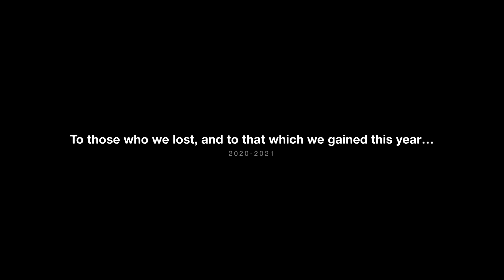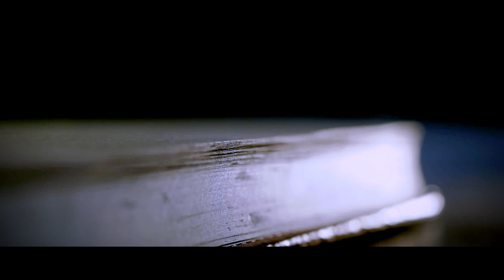The Great Realisation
“The Great Realisation” by Tomos Roberts is a simple rhyming tale read as a daddy-daughter bedtime story taking on heavy themes such as fevered capitalism, man-made ecological issues, digital addiction and, of course, the current global blight.

"Set in an unspecified future, the poem reflects back on pre-pandemic life and imagines a “Great Realisation” triggered by the pestilence and yet, in the end, introduces something possibly even better: a global society in which people are hopefully kinder and more mindful of our environment and of each other, who spend more time outdoors and with their families than on screens or at the office." (Washington Post)

Due to the pandemic, actual on-location film production is extremely limited therefore this film was created entirely of stock footage.

A film by Jeffrey A. Riegel
Voice talents: Preston Lough and Lily Bowie

Awards:
- Silk Road Film Awards Cannes, Best Ecological Film Award Winner 2021
- Hollywood Gold Awards, Super Short Film Award Winner 2021
- San Francisco Indie Short Festival, Best Covid Video Award Winner 2021
- Hollywood International Golden Age Festival, Best Covid-19 Short Film Award Winner 2021
- Tokyo International Short Film Festival, Best Message of Hope Honorable Mention 2021
- Vancouver Independent Film Festival, Best Covid Short Finalist 2021
- Rotterdam Independent Film Festival, Best Covid Film Finalist 2021
- Paris International Short Festival, Best Micro Short Film Finalist 2021
- Cairo Indie Short Festival, Best Covid Film Semi-Finalist 2021
- Alexandria Film Festival, Selected in the Shorts category, 2021
- Golden Bridge İstanbul Short Film Festival, Best Short Film 2021
- Anatolia International Film Festival, Best Micro Short Film Finalist, 2021
- Pandemic Film Fest, Microshort Finalist, 2021
- OTB | Only The Best Film Awards, Only The Best COVID Film | Short Award Winner, 2021
- Stockholm Short Festival, Best Covid Film Semi-Finalist, 2021
- Havelock International Film Festival, Best Micro Short Film Award Winner, 2021
- New Fort International Film Festival, Best Micro Short Film Award Winner, 2021

Telly Awards 2021:
SILVER Online General - Social Impact
SILVER Social Video Craft - Use of Stock Footage
BRONZE Social Video Craft - Editing